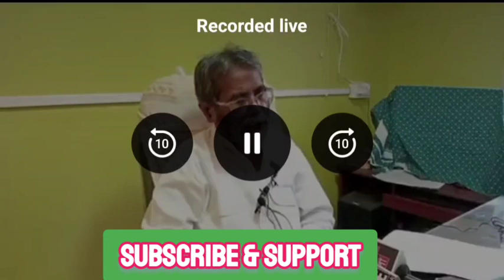পুরো ঝড় বয়ে যাবে আসন্ন এই পঞ্চায়েত নির্বাচনে অজিত মাহাতোর এই নয়া কৈশলে ও সমীকরণে//KURMI ✊PROTEST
পুরো ঝড় আসতে চলেছে আসন্ন পঞ্চায়েত নির্বাচনে
অজিত বাবুর এই সমীকরণে